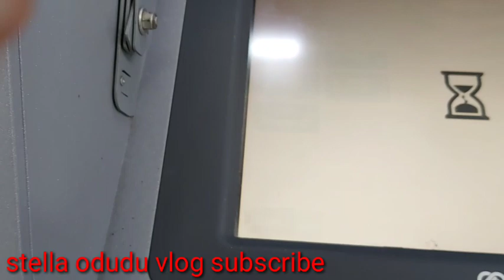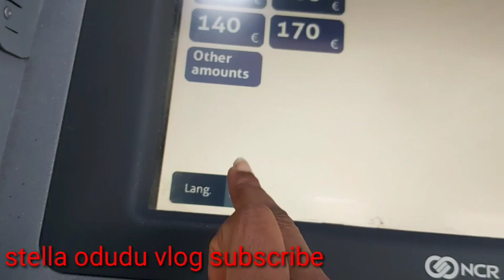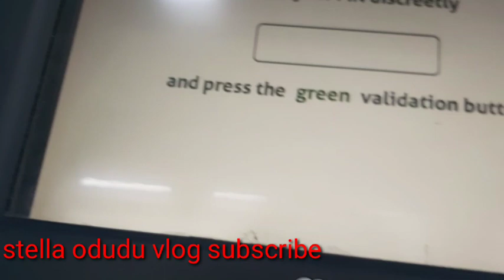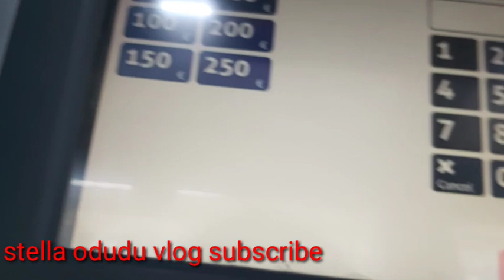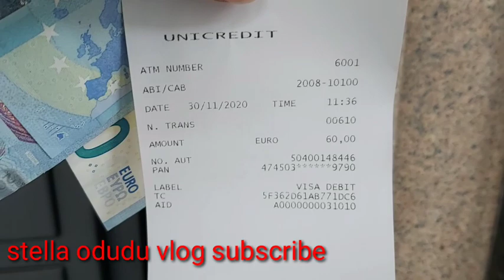wow my visa card is out/we are on the way to success/God bless this company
This video is all about business opportunity,if you are out there looking for what to do and you still haven't find one,this is the best place for you to come and make real money without stress,I leave my contact here, ,get in touch with me if you are ready for business,no time to waste,subscribe, like,share and comment God bless you all